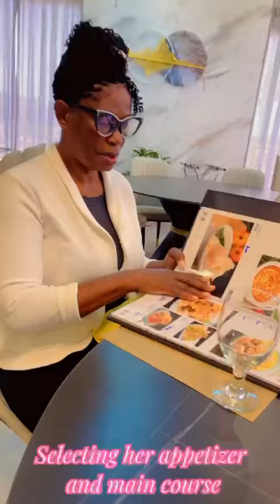My Birthday With my small Family.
birthdays are that special moments when family and friends come together to celebrate,first to God  be the glory  for another year.please share in this momentous occasion with me by watching  and leave your cmt